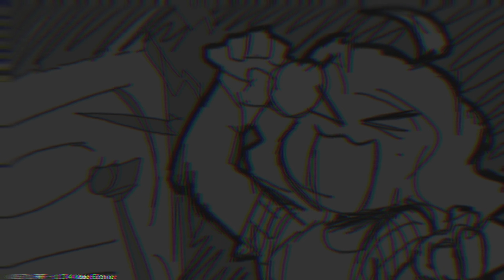Friday Night Funkin' | VS. Sunday - AMAZING SONGS IN GUITAR HERO STYLE! (FULL WEEK, HARD MODE+BONUS)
PLS DO NOT WATCH IF YOU HAVE EPILEPSY !

Become a member for only 2$ and get access to antecipated videos & more

VS Sunday [Remastered]
Programmers: bbpanzu, Kadedev & GWebDev
Voice actors: _Astro.squid_, Vapurrwavefoxxo & jqhnathan
Animators: bbpanzu, jakeneutron & Evanclubyt
Testers: Kadedev, vapurrwavefoxxo, isophoro & Flippy